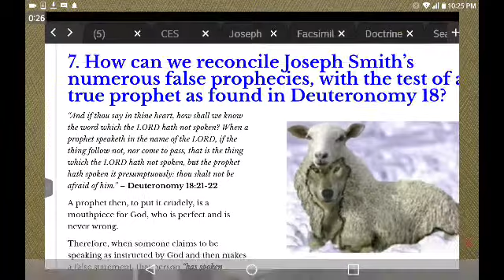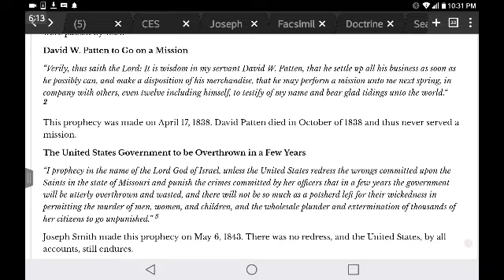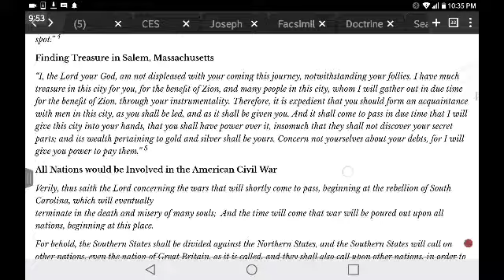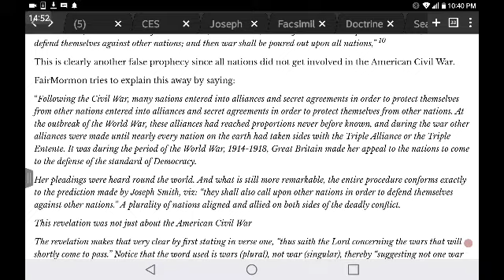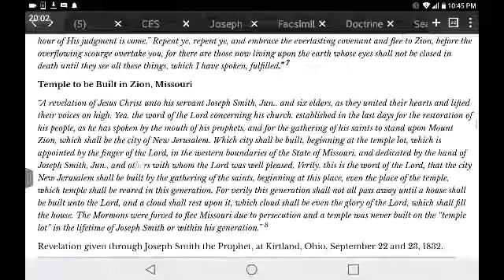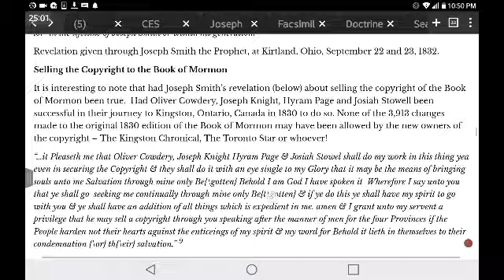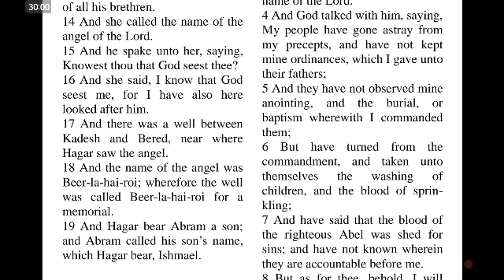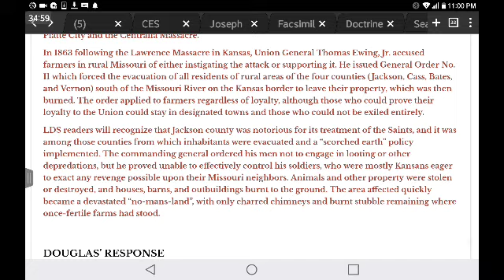"A Letter to an Apostle"Claims that Joseph Smith had multiple Failed Prophecies. Let's fact check it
In this chapter dr. Paul A Douglas enumerates and gets into detail on 8 prophecies which he claims that represent failed prophecy or false prophecies made by Joseph Smith.

Some of these are often quoted or referred to with little detail by those who find them to be as Paul claims.

Although some of them look pretty bad for Joseph Smith I find that I differ with Paul in his belief that Joseph Smith stated that all nations would be participating in the American Civil War since I have read the Revelation multiple times and do not find that stated anywhere therein.

This puts me in the very unusual position of actually agreeing with fairmormon on something however facts are facts and sometimes people missed a things and give fairmormon a chance to give them self a tiny bit of credibility.

A Letter to an Apostle asking Dieter Uchtdorf about Bible verses & Errors in the Book of Mormon

Neither do I go along with his assertion that the Joseph Smith translation of Genesis States that the Jewish god God really wanted people to be circumcised when they're eight years old rather than a days old.

Paul tells us that many people have left the church because Joseph Smith asserted that God really wanted people to be doing circumcisions at age 8 and he goes on to say that that means that he allowed Jesus to be circumcised at the wrong age as well as everyone before him until Joseph Smith revealed to the world the correct time of life for the Jewish god to collect a little bit off the top or even such a delicate piece of human equipment..